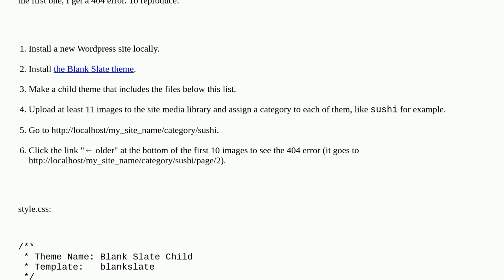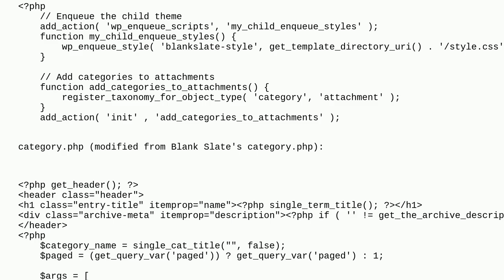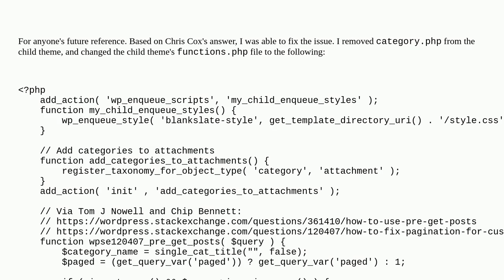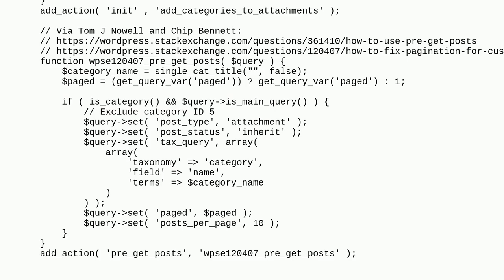Wordpress: Category Attachment Pagination 404 Error on 2nd Page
Category Attachment Pagination 404 Error on 2nd Page

A special thanks goes out to the awesome community

  pagination get-posts php query-posts posts